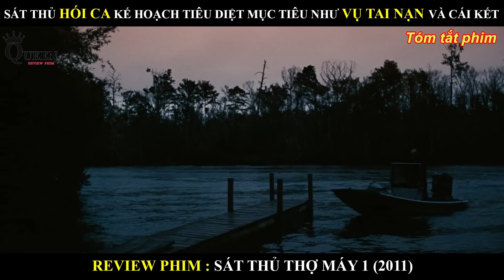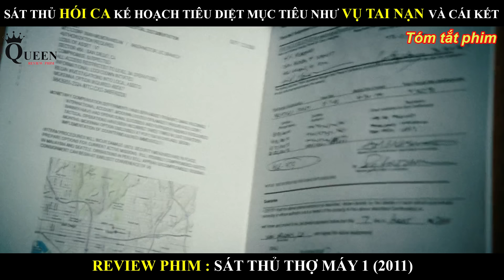SÁT THỦ HÓI CA KẾ HOẠCH TIÊU DIỆT MỤC TIÊU NHƯ VỤ TAI NẠN VÀ CÁI KẾT || JASON STATHAM THE MECHANIC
Tên Phim : SÁT THỦ THỢ MÁY 1 (2011)
Arthur Bishop là một sát thủ chuyên nghiệp, anh rất khôn ngoan và nhanh nhẹn, sẵn sàng tiêu diệt bất cứ mục tiêu nào được giao. Một hôm nọ, thủ lĩnh Dean Sanderson trong tổ chức ra lệnh Bishop giết người bạn thân của anh là ông Harry McKenna vì nghi ngờ ông phản bội tổ chức, Dean cho Bishop xem hình ảnh 5 thành viên bị chết ở Nam Phi trong khi làm nhiệm vụ do bị tiết lộ bí mật. Bishop đành làm theo lệnh Dean, Harry tự tay đưa súng cho Bishop để anh ta bắn chết ông, trước khi chết Harry bảo Bishop hãy dàn xếp hiện trường như một vụ cướp xe.
Vào ngày đám tang Harry, Bishop đã gặp con trai của Harry là Steve McKenna, anh chàng này khát khao trở thành sát thủ và nhờ Bishop chỉ dạy. Chưa đầy một tháng mà Bishop đã đào tạo Steve trở thành sát thủ chuyên nghiệp giống mình, Bishop còn đưa Steve vào làm chung tổ chức. Khi nhiệm vụ được giao thì Bishop nhường cho Steve thử đi hành động một mình, mục tiêu là tên sát thủ Burke của tổ chức khác. Sau vài ngày Steve giả vờ kết bạn với Burke, Burke mời Steve về nhà. Tên Burke rất to con lực lưỡng, vì thế Bishop dặn Steve giết Burke bằng thuốc độc chứ đừng liều lĩnh đánh nhau với hắn. Steve không nghe lời Bishop, anh ta lấy dây nịt siết cổ Burke nhưng bị hắn đánh lại, Steve nhanh tay nhặt dụng cụ đâm chết Burke.

Hitman Arthur Bishop sneaks into the home of a Colombian cartel boss and drowns him in his own pool. Upon returning home to Louisiana, he meets with his friend and mentor Harry McKenna.
Bishop is then assigned by his employer Dean to kill Harry. Dean tells Bishop about a failed mission in South Africa, in which several assassins were killed, the details of which are known only to Dean and Harry. Reluctantly, Bishop kills Harry and makes it look like a carjacking. At Harry's funeral, Bishop encounters Harry's son Steve, whom he later stops from killing a would-be carjacker in rage.
Steve asks Bishop to train him as a hitman. So, he's instructed to take a chihuahua to a coffee shop each day at the same time, catching the attention of his would-be target, the assassin Burke. As Steve settles into a routine, Bishop takes him to observe a contract killing. Burke eventually invites Steve for drinks.
Ignoring Bishop's instruction to overdose Burke with Rohypnol, Steve goes with him to his apartment. When Burke begins to undress, he attempts to strangle the much larger man with a belt, imitating Bishop. Burke fights back, and Steve barely manages to kill him after a lengthy fight. Dean expresses disapproval of Bishop's usage of Steve, which violated the rules of contract arrangement.